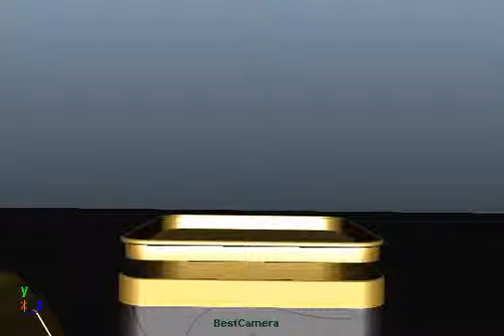ImprovPrint 3D Can Render V07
Quick animated camera playblast by Anita Brett.